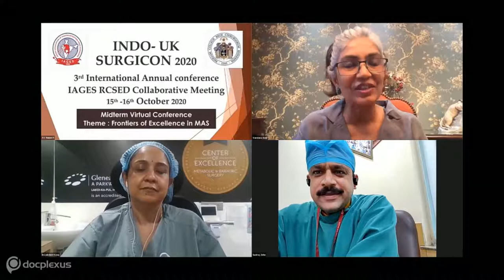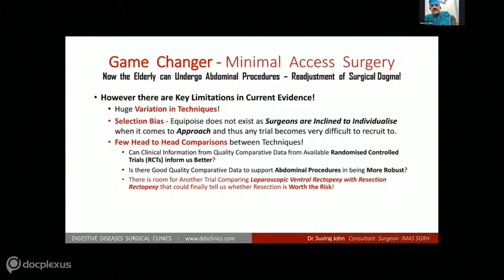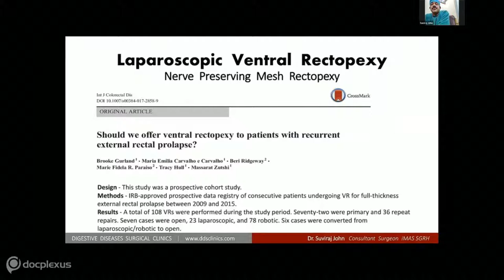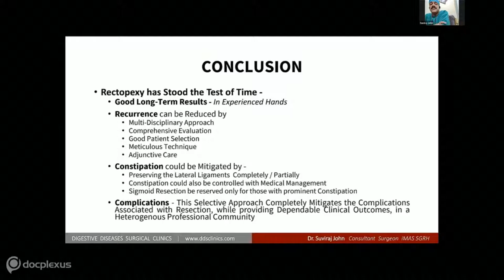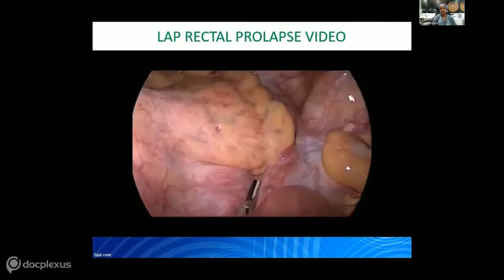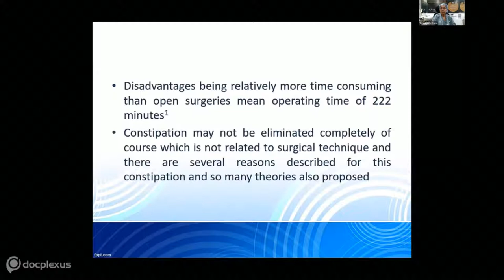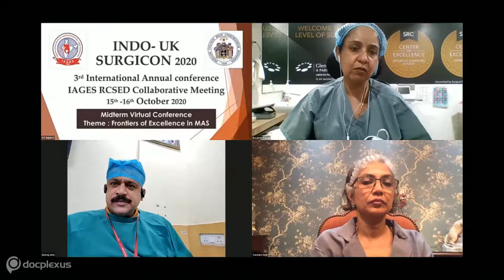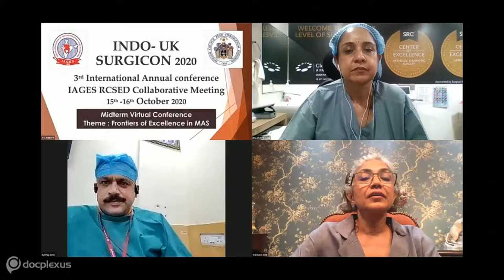INDO-UK SURGICON, Week 5 Day 4: General Laparoscopy Debate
In the treatment of rectal prolapse, laparoscopic rectopexy offers benefits like low recurrence and mortality as well as improved fecal incontinence. Worldwide, there are varying opinions about resection during the procedure. The surgical resection rectopexy of rectal prolapse provides better outcomes but is associated with several disadvantages compared to that of non-resection (ventral mesh) rectopexy.

Docplexus, in collaboration with IAGES, has arranged a virtual re-run of the INDO_UK SURGICON sessions. On the second day of week 5, we have come up with an interesting debate on the topic Laparoscopic Rectopexy - Resection Vs No Resection on 4th March 2021, 6 PM onwards.

Participate in this exclusive debate to know more!

Here is a list of the specialties for the 8-week-long INDO-UK SURGICON sessions:

Week 1: Hernia
Week 2: Bariatrics
Week 3: Endoscopy
Week 4: Upper GI
Week 5: General laparoscopy
Week 6: Colorectal
Week 7: Hepato-Pancreato-Biliary
Week 8: Robotics